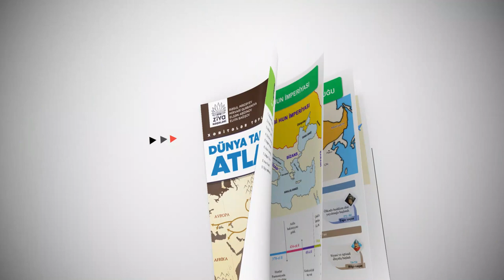Dünya Tarixi Atlası - Azərbaycanda ilk dəfə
Azərbaycanda ilk dəfə nəşr edilmiş "Dünya tarixi atlası" həm təhsil alanlar, həm də təhsil verənlər üçün nəzərdə tutulmuşdur.
Atlaslar aş ağıdakı formadatərtib edilmişdir.
- Dövlətlərin tarixi dövrlər üzrə xroniki xəritələri
- Regional tarixi xəritələr
- Döyüşlərin, müqavilələrin, şəxsiyyətlərin infoqrafikası
- Döyüşlərin xəritə üzərində sxematik təsviri
və s.
Atlasları aşağıdakı nömrəyə yazaraq əldə edə bilərsiniz.
Ziya nəşrləri: 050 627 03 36
Rayonlara poçtla çatdırılma mövcuddur.